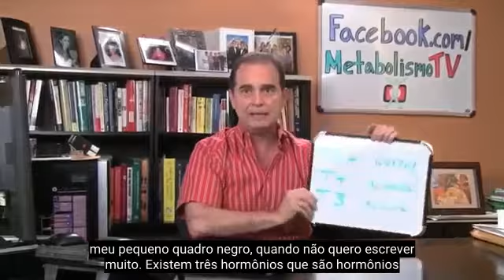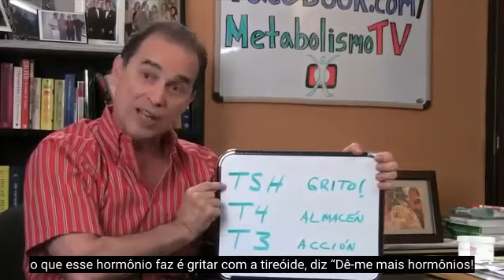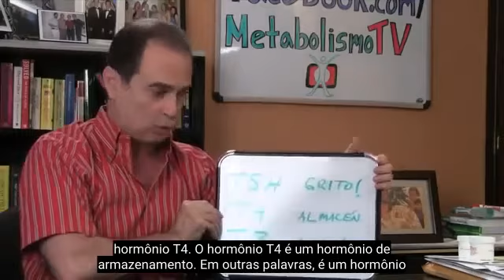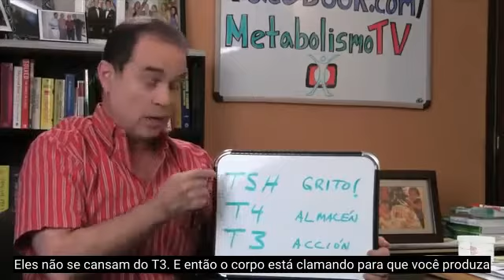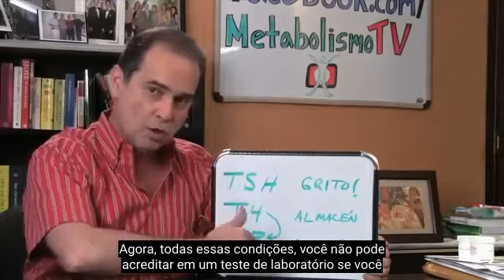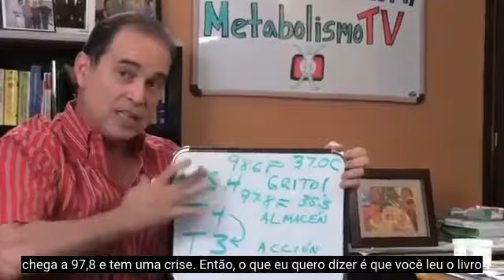#80 Problemas de tireoide que não são refletidos em testes de laboratório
Neste episódio, Frank explica quais são os problemas da tireoide que não costumam ser refletidos em testes ou exames laboratoriais.